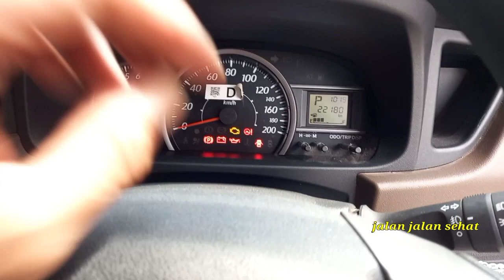SOLD OUT.... CALYA G MATIC 2017 KM ASLI 22 RIBU BAN TEMBUS SEMUA 100% ORIGINAL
CALYA G MATIC 2017 KM ASLI 22 RIBU
UNIT JARANG BANGET DI PAKAI
DAPAT TANGAN PERTAMA LANGSNG DARI BARU